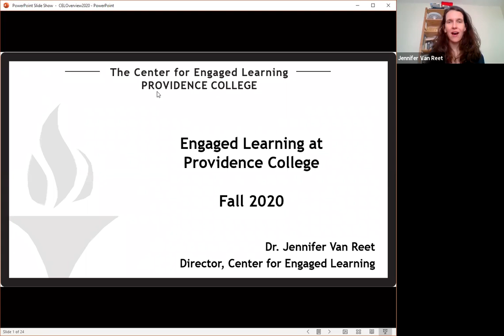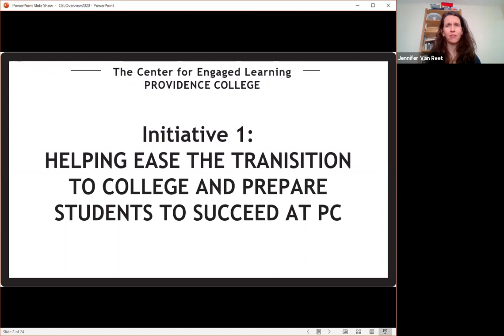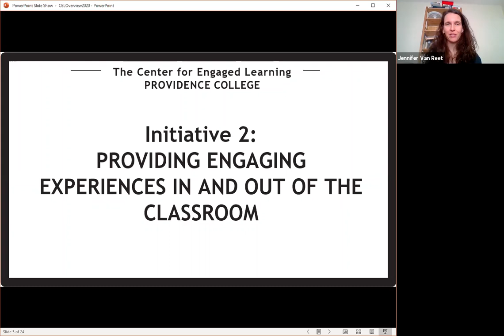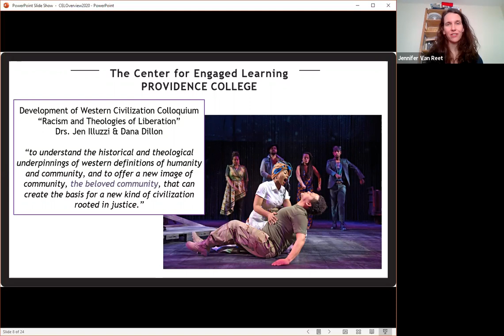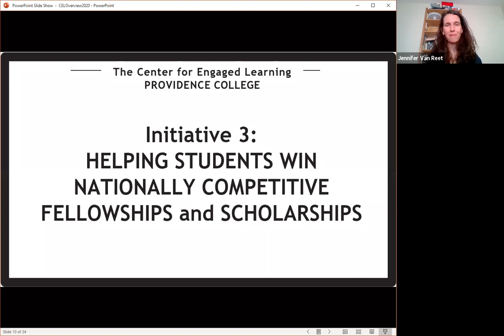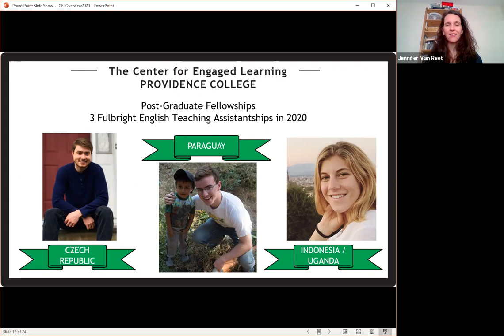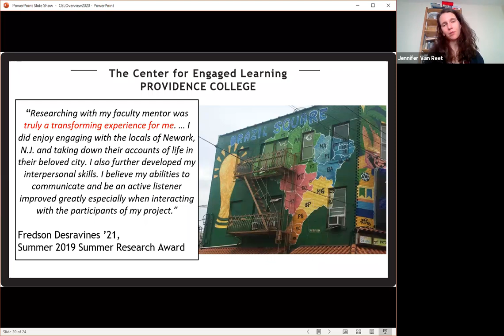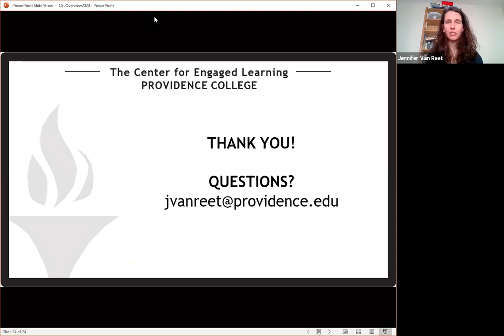Friartown Zoomed In: Arts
Friartown: Zoomed In provides prospective students a deep dive into their area of academic interest. This episode is for students interested in studying Art History, Music, Studio Art, or Theatre, Dance, and Film.